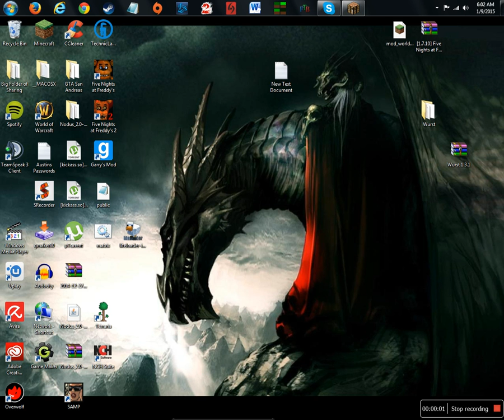Attack of the B team multi play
this is from the live stream today guys srry it didn't go well